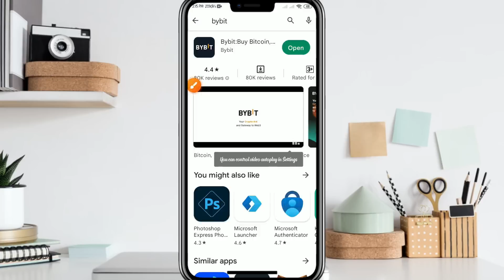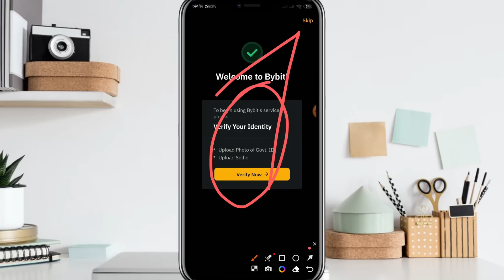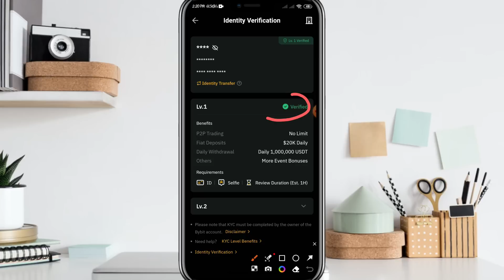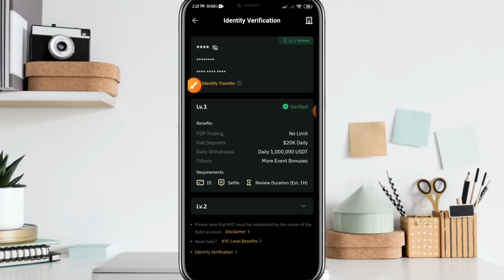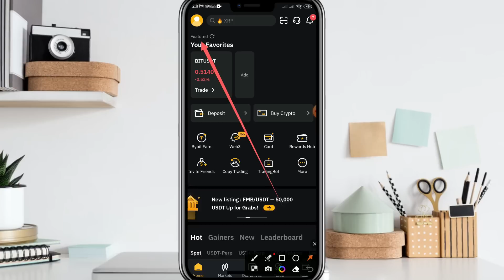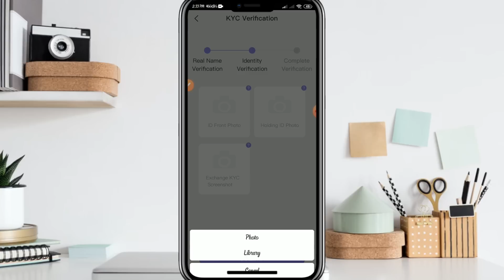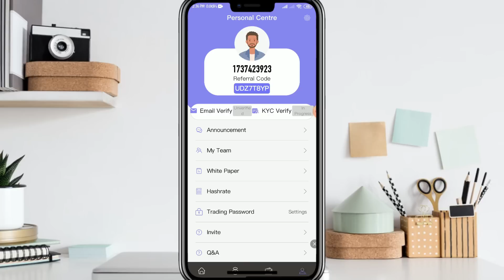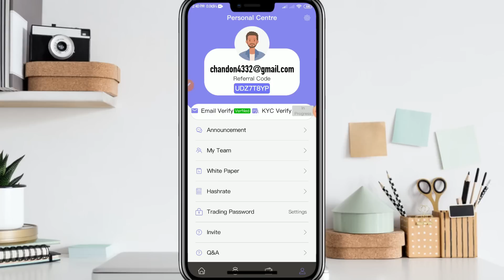Candypocket Live KYC Submit Process | Candypocket withdraw | C2C Trading Process | Candy new update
Refer code : GKNGKY#0

Invitation code : MS5FJ4ME